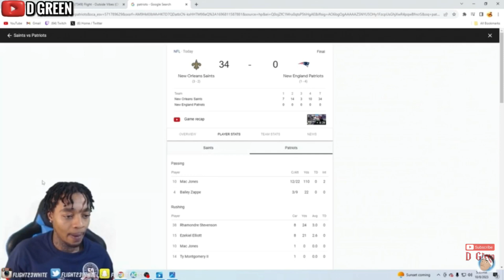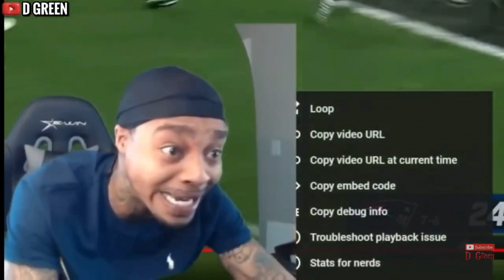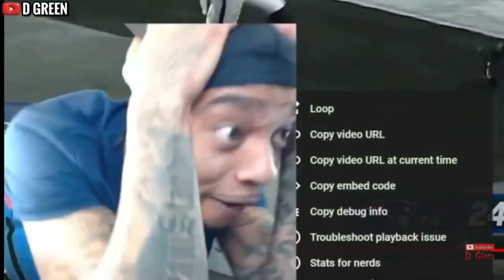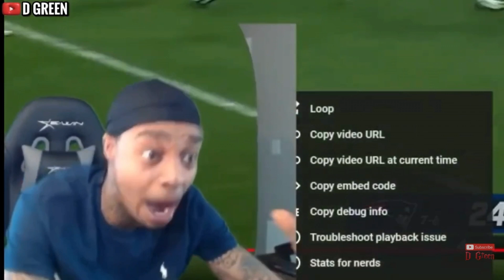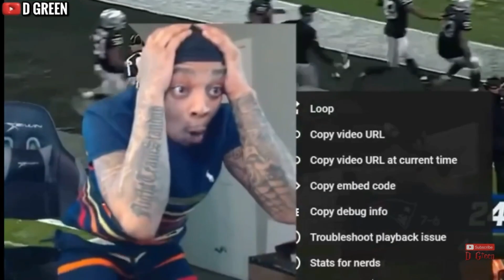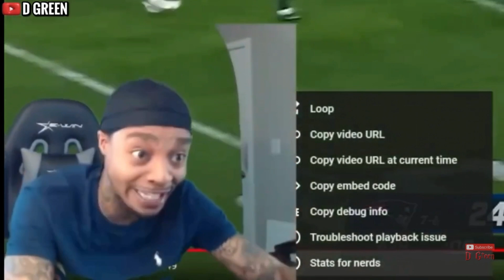FlightReacts to “The End of Mac Jones’ Career!”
What is the next move for Mac Jones?